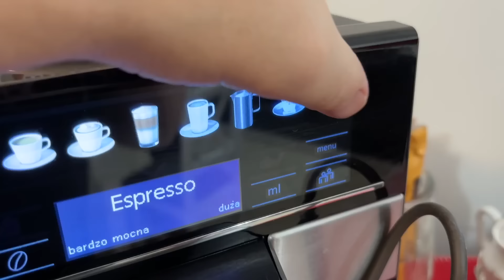***Nasze pomysły na umeblowanie salonu***